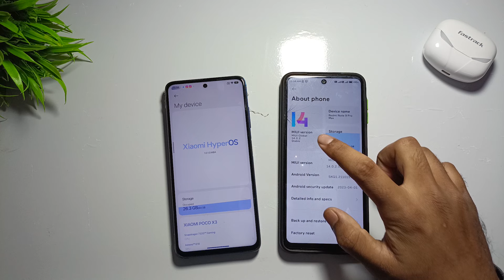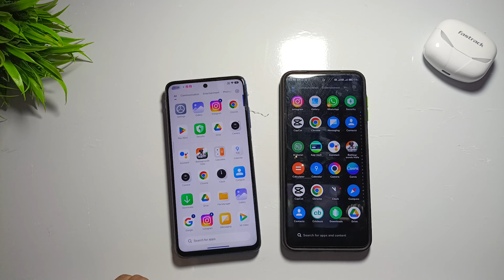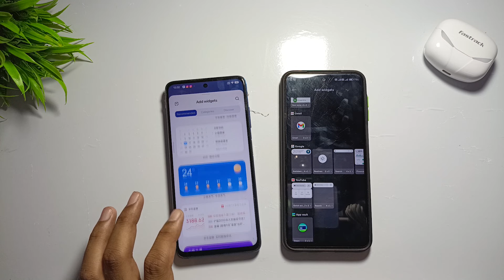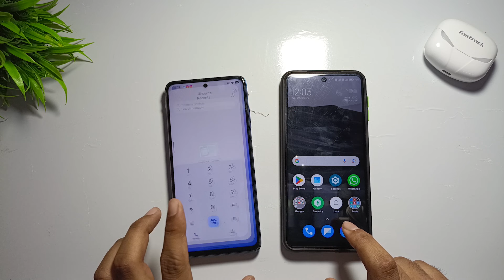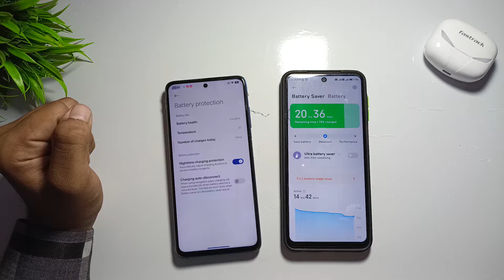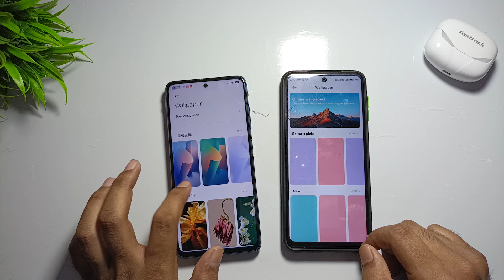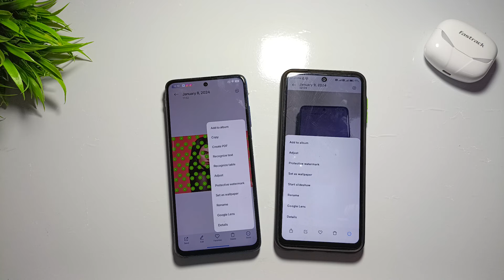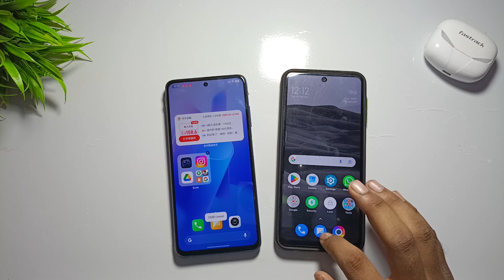HyperOS vs MIUI14: Easy Comparison - Pick Your Fav!